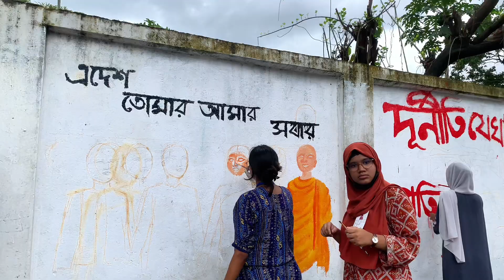তোমার আগমনে সুরভিত রাজপথ।bangladeshjonogon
এখানে অনেক ভূলক্রুটি রয়েছে তা মার্জনিয় দৃষ্টিতে দেখার জন্য অনুরোধ রইল। আপনাদের সহযোগীতা আমাদের এগিয়ে নিয়ে যাবে সুন্দর ভবিষ্যতের দিকে। আমার চ্যানেলটি লাইক শেয়ার ও সাবস্ত্রাইব করে আমার উৎসাহ দেয়ার জন্য বিশেষ অনুরোধ রইল। আমার চ্যানেলের লাইক ও ডিসলাইক বাটনটি আপনার জন্য।